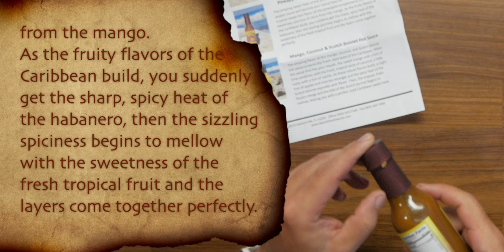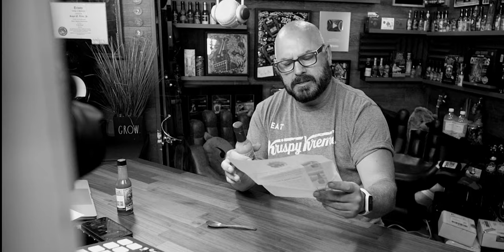The only Caribbean Hot Sauce you'll ever need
The amazing bold flavors of the Caribbean hot sauce you NEED to get. Three Pack Gourmet Hot Sauce the Fresh Sweet Heat of the Caribbean! The amazing sweet heat in this three-pack of gourmet hot sauce will quickly become your island favorites. Fresh pineapple, mango, coconut habanero, and Scotch bonnet peppers give them a flavor pellet that makes our hot sauce unique bold fresh taste of the Caribbean. Just imagine the sweetness of the fresh tropical fruit and the layers come together perfectly, as you get the sharp spicey bite of the peppers.

HOT DANG SHOW MERCH 🔥🔥

5.106K Views - Mar 27, 2024

BECOME A HDS MEMBER:
Togetrher we can rule the dimension!
As low as the price of coffee, is the best way for us to create incredible content.

OLD INTRO & OUTRO MUSIC:
Produced & Composed by Phillip Nathaniel Freeman (ASCAP)